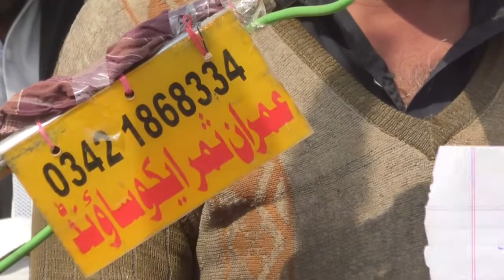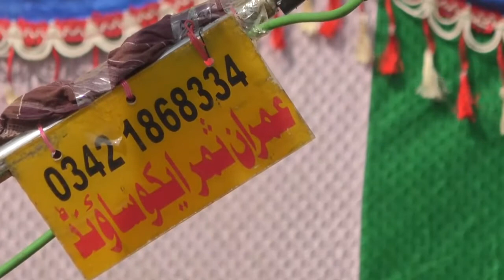ZAKIR INTZER HUSIEEN KROIR qeyamat khez masaib 20-2-2020